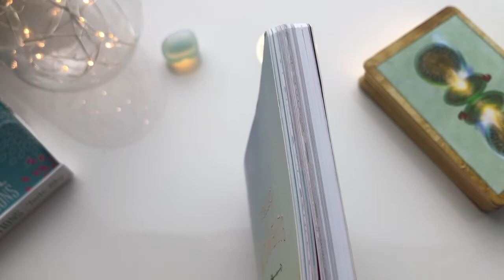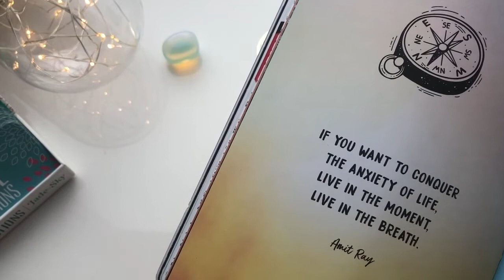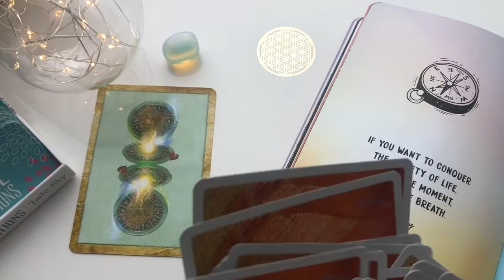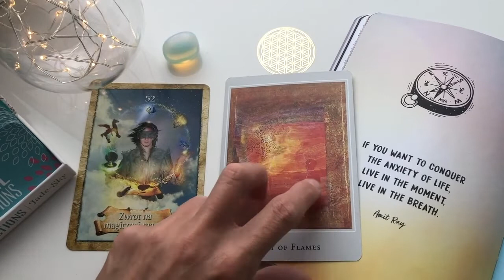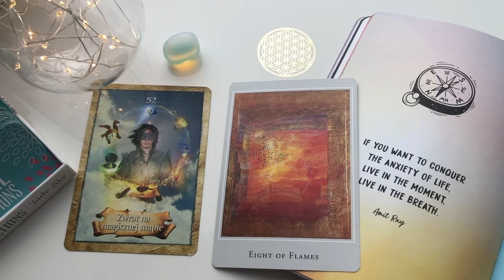MAPA LIPIEC 2022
Kochani, zapraszam Was i zachęcam gorąco do chwili relaksu i afirmacji tego co kojące i łagodne. Niech energia chęci przyciąga to co nam potrzebne w naszej codzienności, w naszym kosmicznym rozwoju.
Kolory, słowa, wibracje, ukryte znaki i ich wzmacniająca moc niech przybliżą Was ku Wam samym. Podnoście swoją odporność, energię życiową i apetyt na nie każdego dnia.
Pamiętajcie nazwy są umowne, liczy się energia. Odkrywajcie swoją autentyczność i moc!

Auryczny Tarot